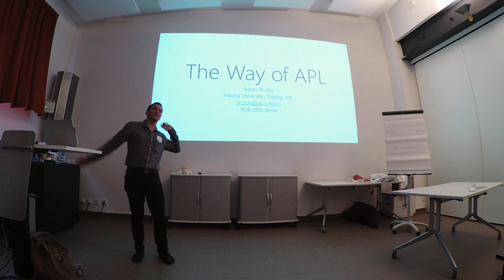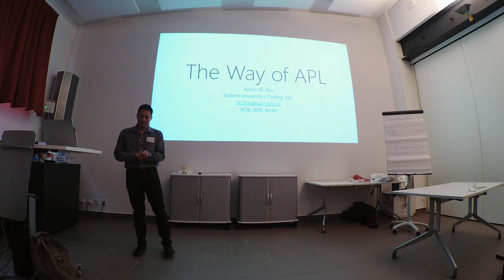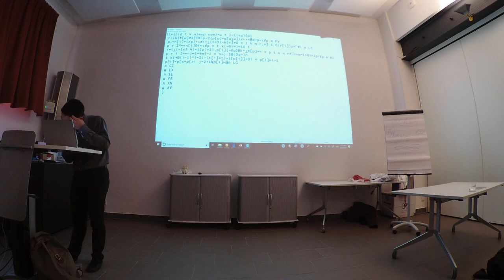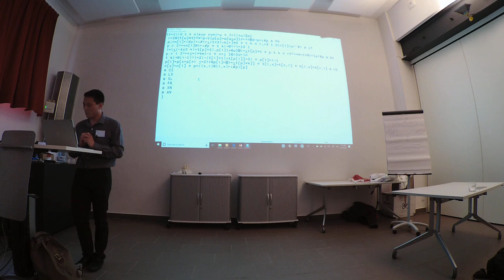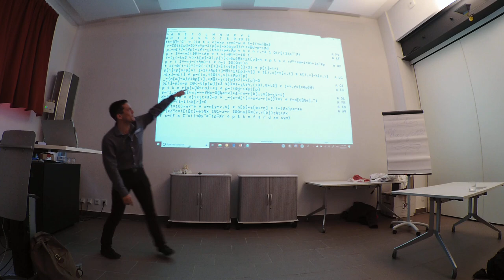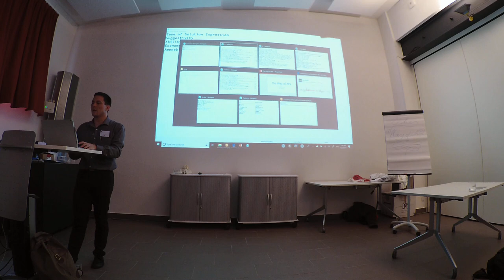BOB 2019 - Aaron W. Hsu, The Way of APL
Aaron W. Hsu
The Way of APL

While early Von Neumann style programming gave way to Structured Imperative Programming, which in turn evolved into Functional and OOP programming paradigms that are currently very popular, another programming paradigm was maturing and developing: the array programming paradigm. This deeply misunderstood programming model receives equal parts derision and wonder, while remaining largely under-appreciated and under-utilized, despite numerous success stories as well as research and evidence to back up its sometimes miraculous claims. Modern computer designs and our need for better methods for dealing with the needs of rigor, correctness, performance, and scale warrants a deeper look into the subtleties that are embedded in the quintessential array programming language, APL.